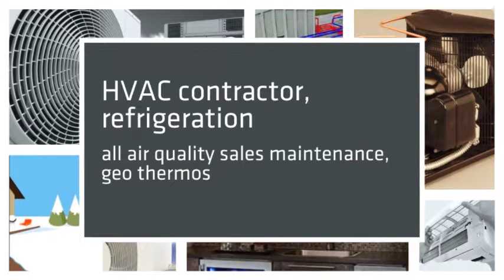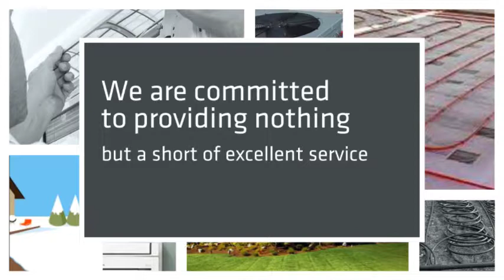Ferrara's Heating Air Conditioning & Refrigeration Inc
hvac contractor, refrigeration, all air quality sales maintenance, geo thermos, custom sheet metal